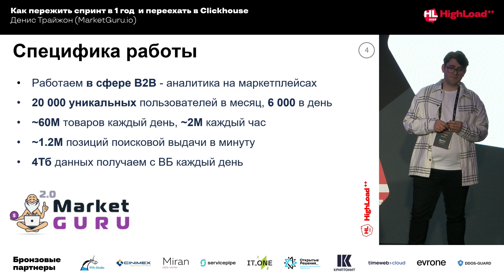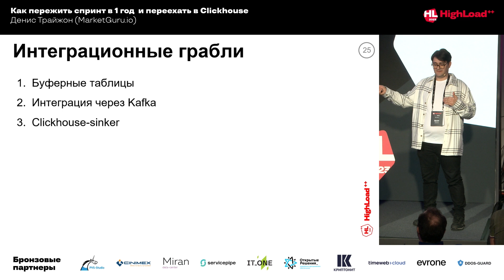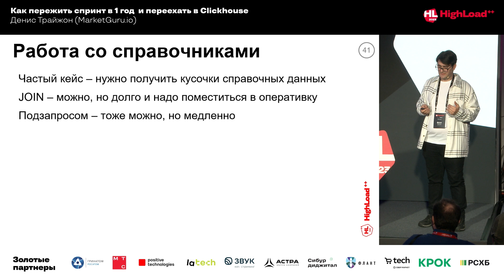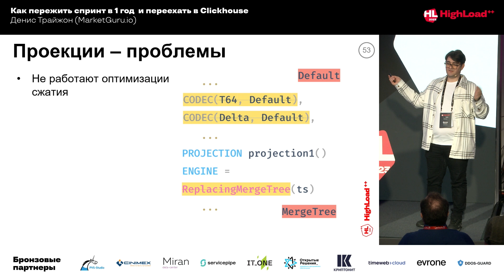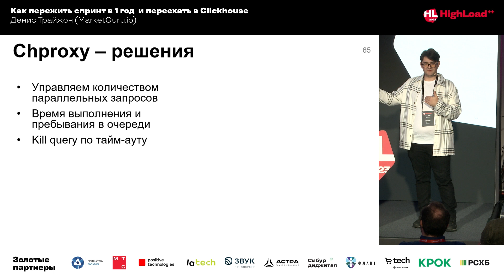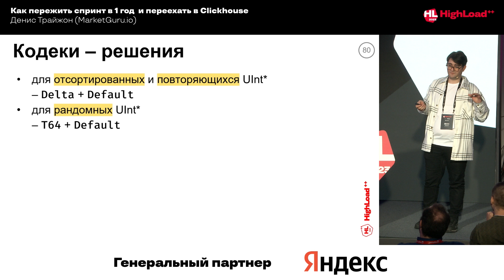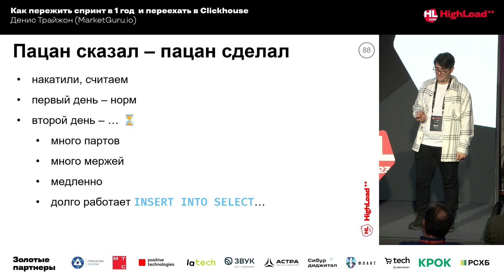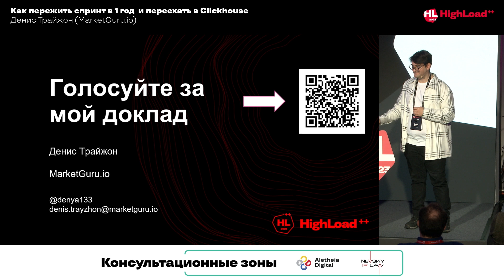Как пережить спринт в 1 год и переехать в Clickhouse / Денис Трайжон (MarketGuru.io)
Clickhouse быстро ворвался в сегмент аналитических баз данных и стал де-факто одним из стандартов индустрии. Однако погружение в эту технологию может быть не столь радужным для обычной продуктовой компании или стартапа.